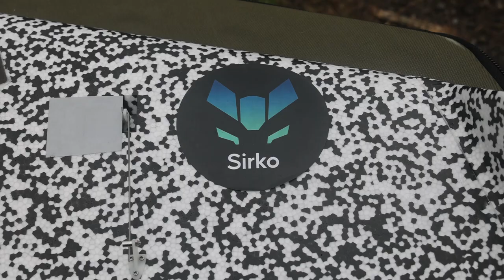Новий серійний безпілотний розвідувальний апарат "Sirko"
Харківські конструктори розробили новий БпЛА  з унікальними можливостями. Насамперед за дальністю польоту та антирадарним захистом.______________________